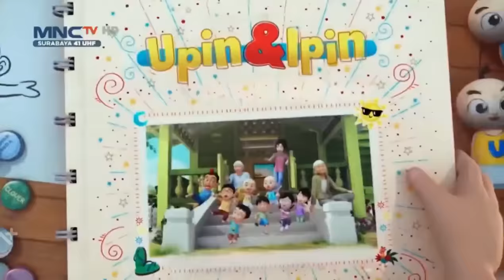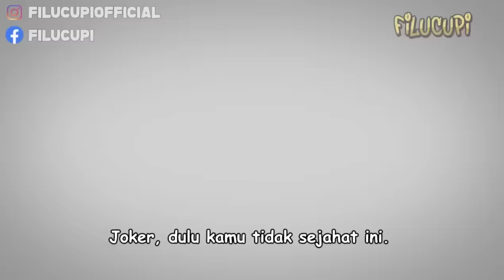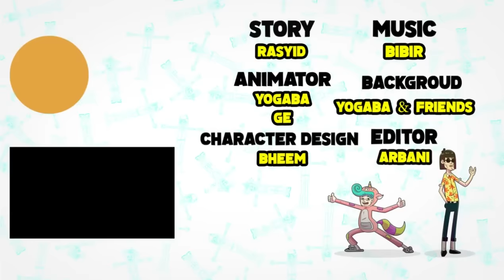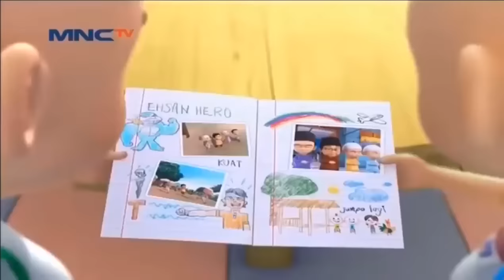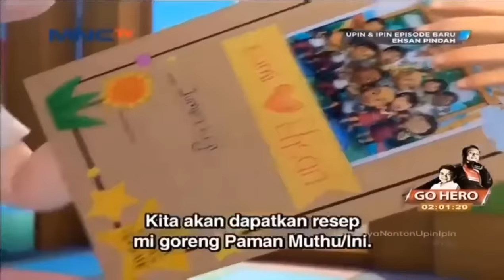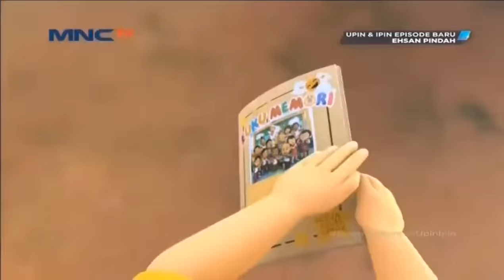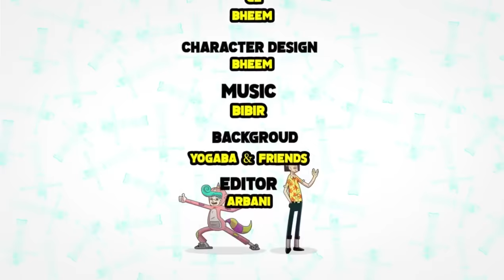FULL Episode Baru Upin & Ipin Musim 16 - Upin Sedih Ehsan Pindah | Terbaru 2022